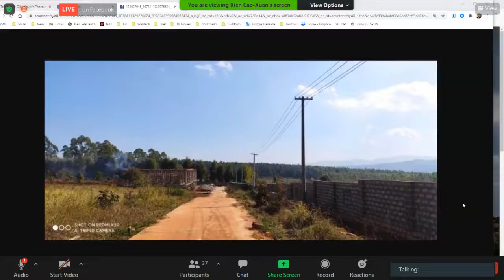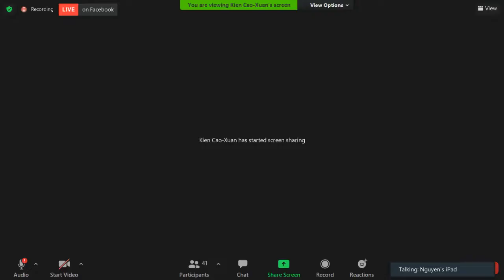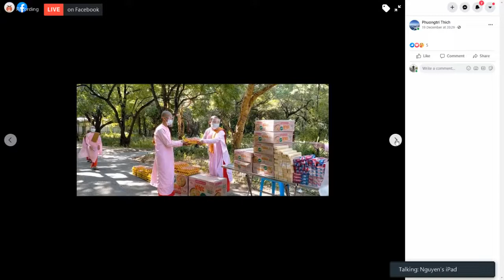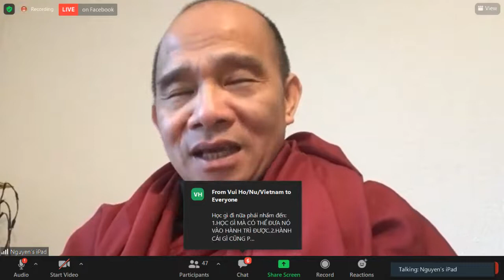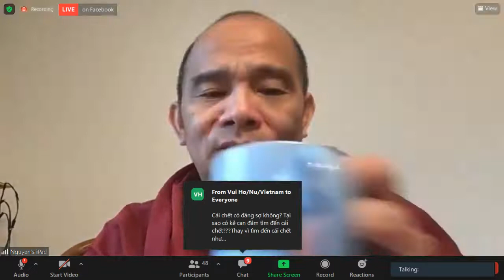24_ KINH GOTAMI & KINH Y THUẬT(TĂNG CHI,8 PHÁP)-TK GIÁC NGUYÊN THỨ HAI Dec 21-2020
24_ KINH GOTAMI & KINH Y THUẬT(TĂNG CHI,8 PHÁP)-TK GIÁC NGUYÊN THỨ HAI Dec 21-2020